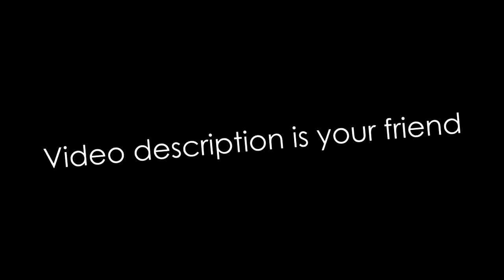[MHW] Resentment Lance build ver.2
In another one of my attempt at Resentment armour skill, I pit this set against a terribly damaging tempered Nergigante.

Instead of health augment, I'm using the "Ruin" class of the Lunastra's lance, which comes with Hasten Recovery. Simply put, it allows Resentment to stay activated for a couple more hits.

That's pretty much it. Still not quite worth the investment. This set alone I could fit in any combinations of Critical Boost, Peak Performance, Maximum Might, Attack Boost, etc and it'll probably be a better use for the slots and charm.

This is currently my last foray into Resentment. Perhaps Resentment is better suited when building without crit in mind. But I don't quite see the potential in that.

On an irrelevant observation: chip damage doesn't seem to be scaled relative to the actual damage. It is as though the chip damage (and the impact) is calculated based on the type of the attack and the Guard skill, without taking into account any damage modifier from the attack itself. Worth checking out whenever I get around to it.